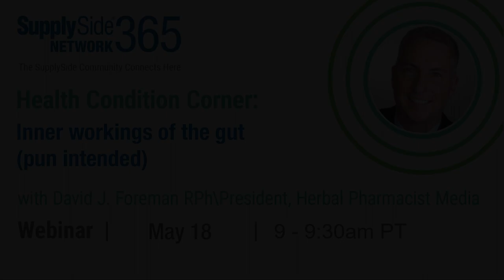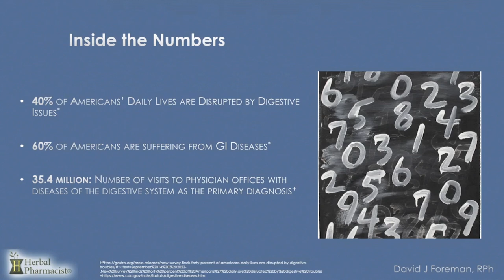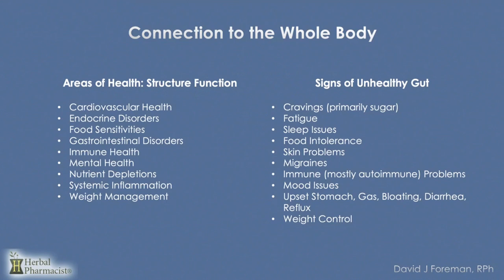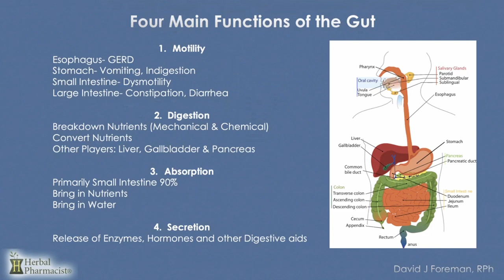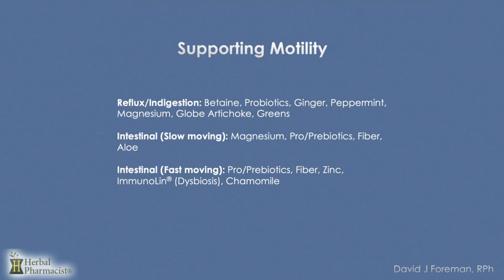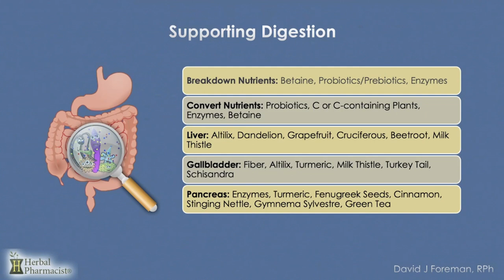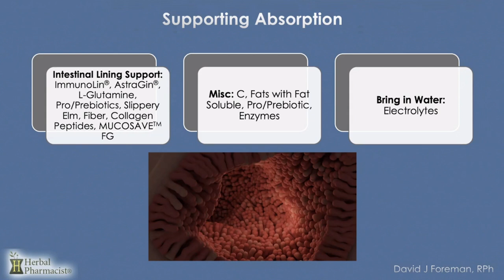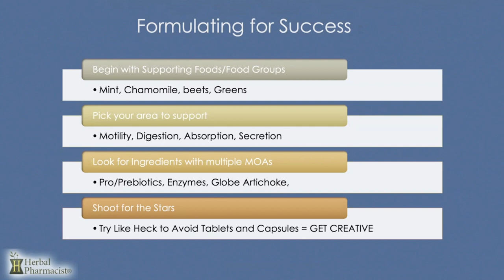Health Condition Corner: Inner workings of the gut (pun intended)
This webinar focuses on the physiology and biochemistry of the gut, including symptoms and conditions they contribute toward. David Foreman, aka the Herbal Pharmacist, discusses key ingredients that address these underlying physiological and biochemical areas to help create more innovative, effective and marketable finished products for the U.S. consumer.